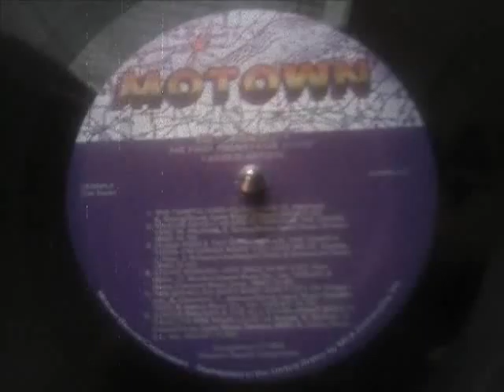Baby Baby Don't Cry The Miracles High quality and size